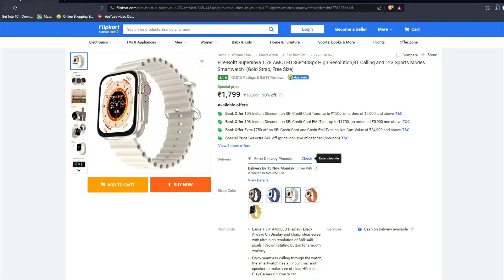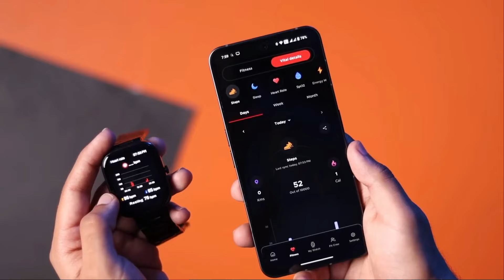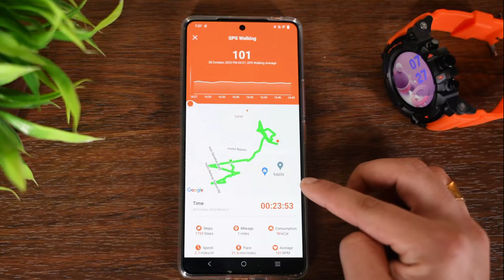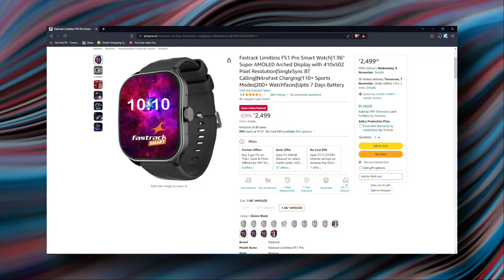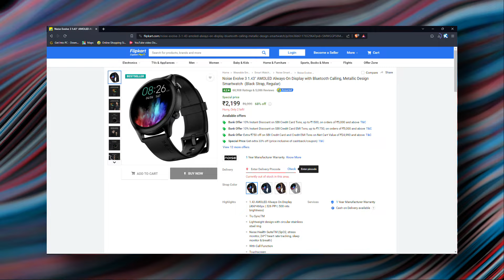Top 5 Best Smartwatch Under 2000 ⚡ Best Smartwatch Under 2000 ⚡Smartwatches Under 2000⚡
Top 5 Best Smartwatch Under 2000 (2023) | Best Smartwatch Under 2000 | Best Round Dial Smartwatches 2000 | Smartwatch Under 2000

✅✅ BEST BUYING LINKS OF TOP 5 BEST  SMARTWATCH  UNDER 2000✅✅

⏩boAt Ultima Chronos

⏩Fireboult Visionary

⏩Fastrack FS1 Pro

Hello viewers, if you guys are in search for 'best Smartwatch  under 2000 then you have landed at the perfect spot as i have brought an awesome collection of Top 5 best smartwatches  for you. Not only these smartwatches  are good looking   even comes 110 sports mode , Blood  Pressure  sensor , Body Temperature sensor  and many more  these smartwatches are best As you can say that these are best smartwatches  under  2000  these smartwatches  also comes with big brand name like  Boat,  Noise  , Fire Boultt , Pebble , Dizo and many more.  These watches comes  With amazing  Display  quality,  build quality,  smartwatch under 2000 with   call function as well  as  7 Days Big  Battery these smartwatches  are best value for money  if you guys are tight on budget.

▪ Smartwatch 2000
▪ Best smartwatch under 2000 in 2023
▪ Best smartwatch
▪ Smartwatch
▪ 2000 smartwatch
▪ Best fitness smartwatch under 2000
▪ Fitness smartwatch under 1500
▪ Fitness tracker
▪ Fitness smartwatch
▪ Best round dial smartwatch
▪ Best smartwatch under 2000 calling
▪ Best smartwatches
▪ Beat xp vega Neo
▪ Alt Spunk Pro
▪ Noise Evolve 3
▪ Fireboult Ultimate
▪ Fireboult Phoenix Pro
▪ Fireboult Blizzard
▪ Noise Twist
▪ Fireboult Expedition
▪ Fastrack FS1 Pro
▪ Boat Ultima Chronos
▪ Pebble Cosmos hues
▪ Dizo smartwatch under 2000
▪ Crossbeats smartwatch under 2000
▪ Boat smartwatch under 2000
▪ Realme smartwatch under 2000
▪ Boat wave calling smartwatch
▪ Fire boltt talk bluetooth calling smartwatch
▪ Best budget smartwatch full display under 2000
▪ Best smartwatch under 2000 with bluetooth calling
▪ Best calling feature smartwatch under 2000
▪ Best smartwatch under 2000 with amoled display